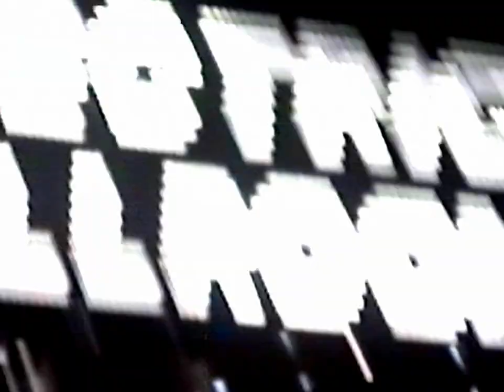Octavian - Lightning (Live)